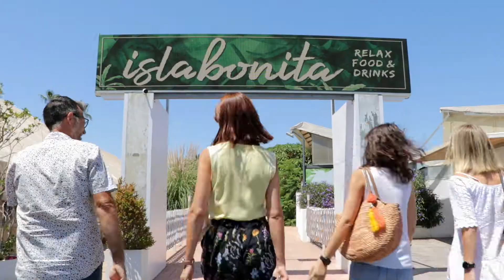Isla Bonita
En su restaurante podrás degustar los arroces típicos valencianos, una amplia variedad de tapas y las más sabrosas carnes a la brasa.